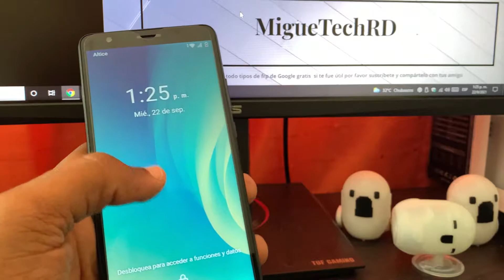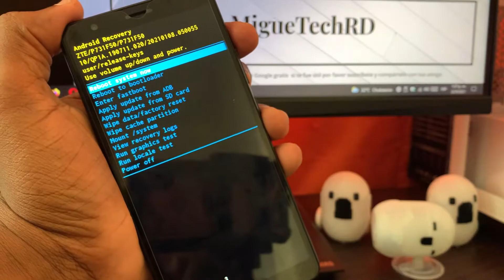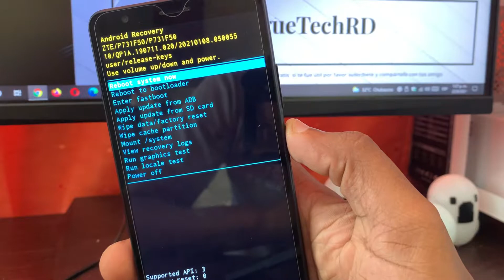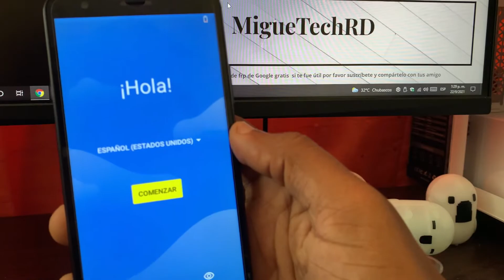como quitar la contraseña de pantalla pin o patrón zte Blade L210